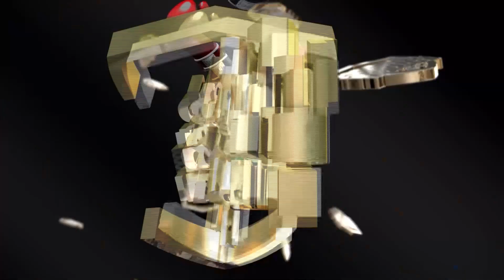Sunday Adeleye Vs Sulley Mohammed | Fight Night 6 | Bukom Boxing Arena